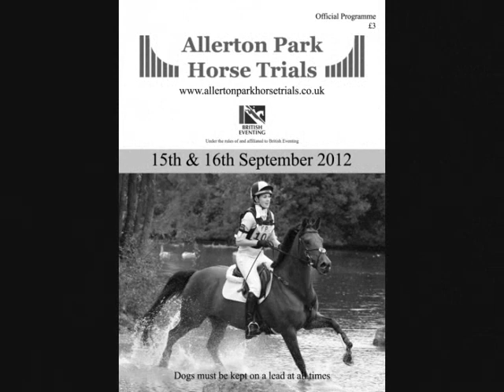The Final Chapter To 2012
I DO NOT CLAIM COPYRIGHT TO MUSIC USED IN THIS VIDEO
2012 brought me the most amazing highs and the lowest lows, iv met some lovely people through eventing and i think the highest point for me was being on the front cover of allerton park with nelly, iv had the worst start to 2013 and felt like giving it all up but seeing this made me realise how much iv achieved with nelly and although its gonna take time to recover am hoping to come back stronger then ever 2014! this has been one of the hardest and heart breaking videos iv ever made but also the most amazing memories that i will never forget!